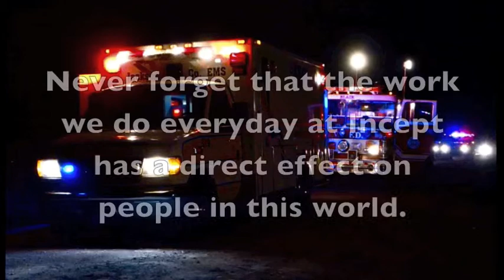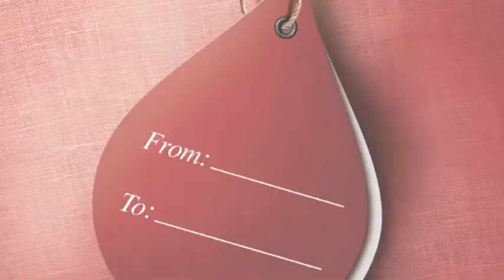Incept Recognizes World Blood Donor Day 2013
The gift of a blood donation is the gift of life. It is the embodiment of a selfless act that can be found in one, little lifesaving unit. Today we celebrate and remind ourselves that what we do at Incept truly does better people's lives in this world.